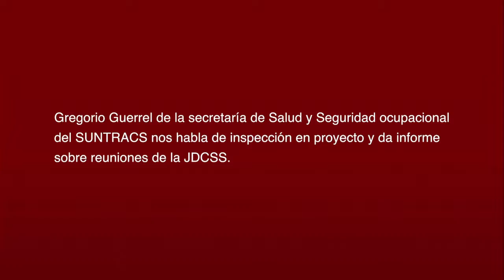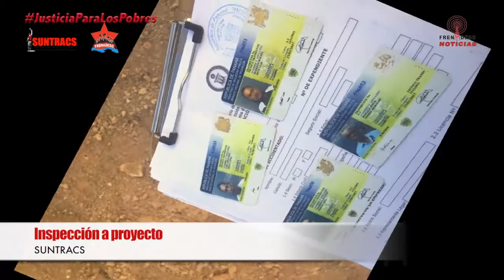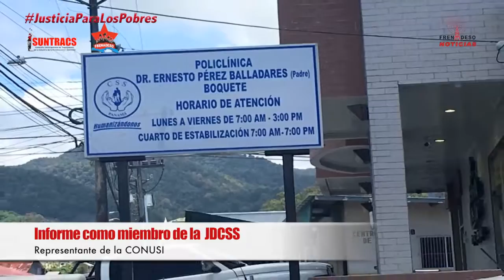Informe Gregorio Guerrel SUNTRACS JDCSS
Gregorio Guerrel de la secretaría de Salud y Seguridad ocupacional del SUNTRACS nos habla de inspección en proyecto y da informe como miembro de la  JDCSS.